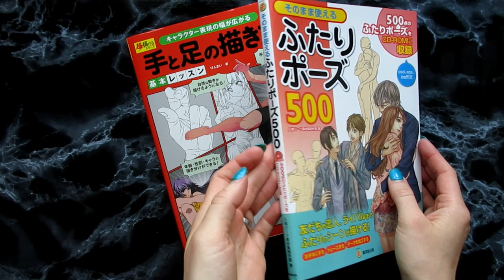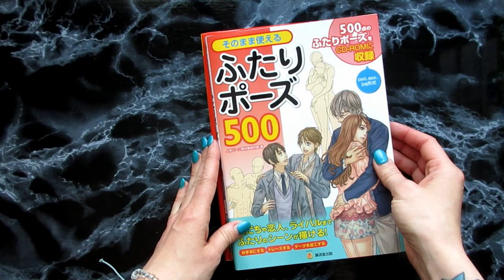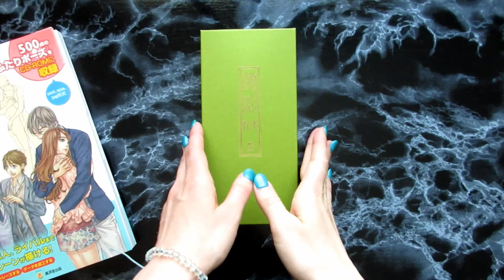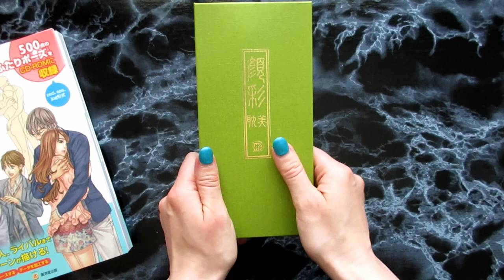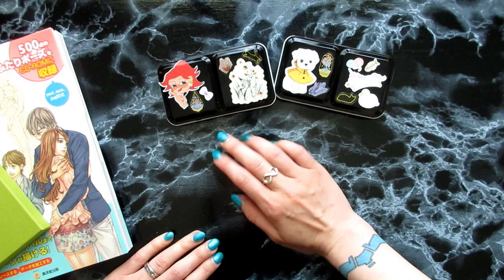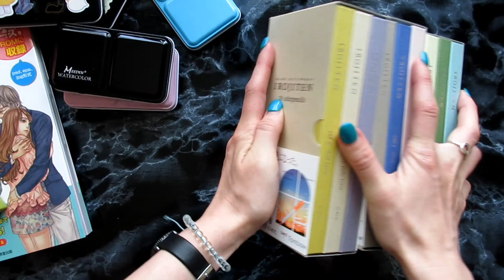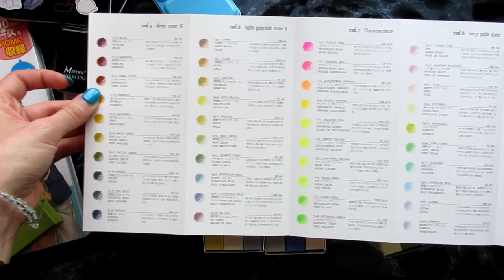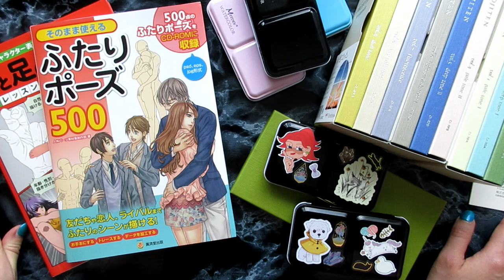♥ ♥ ART SUPPLY HAUL ♥ ♥ JUNE 2019 | Last of the birthday gifts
The last of my birthday splurge of gifts arrived. Hello and welcome to all new subscribers, thank you for taking an interest in me and my channel. Also thank you to all current subscribers who have support me since before, you're all amazing people and I love you.

Thank you for finally getting this channel past 2.5k, we're almost at 2.6k already, my analytics graph looks ridiculous right now because of the sudden spike and I love it. There will be a giveaway in the coming week, it has bee prepped since last year so really all I have to do is film it.

Bought from Amazon, Ebay, Adlibris, Panduro and Craftelier

How to Draw Manga Anime " Pair " Pose Book w/CD-ROM
How to Draw Manga 'Hands and Feet' Technique Book
Kuretake Gansai Tambi watercolor - set of 12
Prima Marketing Confections watercolor - The Classics
Prima Marketing Confections watercolor - Tropicals
Meeden 12 ½pan watercolor tins - 3 pcs (pink, blue & black)
Tombow Irojiten color pencils - 3 sets

♥ Digitial Tools
Art software: Adobe Photoshop CS4, Paint Tool SAI
Recording software: Xsplit Broadcaster
Editing software: Corel VideoStudio Pro X10
Video camera: Canon IXUS 285 HS

♥ Support me

Outro: Meguro Shoji -  3/31